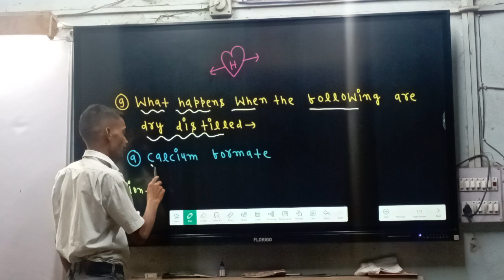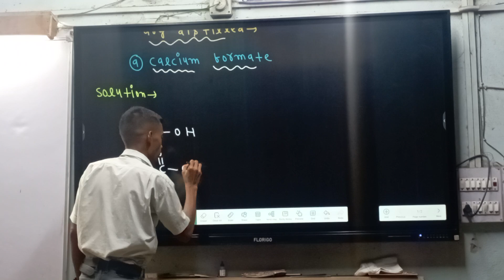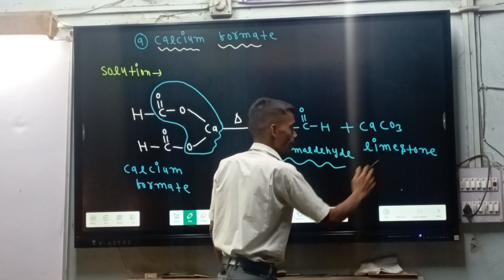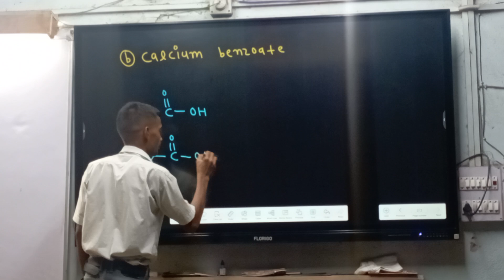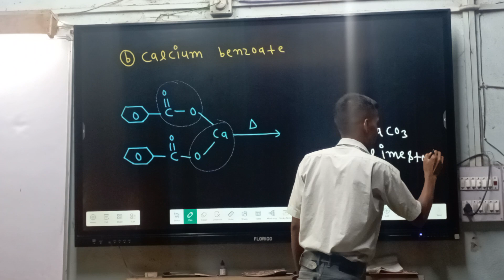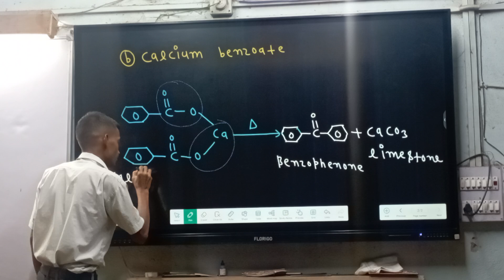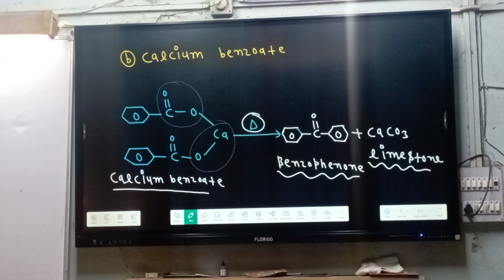Lecture:-2 class:-12 Test Solution❤ chapter:-Aldehyde and Ketone💘 Organic chemistry 🥰Basic level❤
Lecture:-1 class:-12 Test Solution❤ chapter:-Aldehyde and Ketone💘 Organic chemistry 🥰Basic level❤